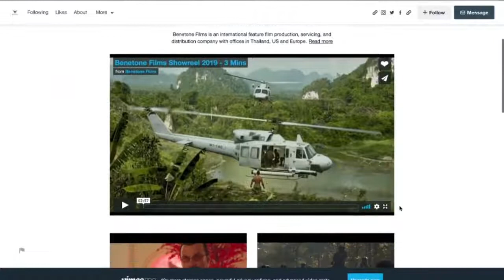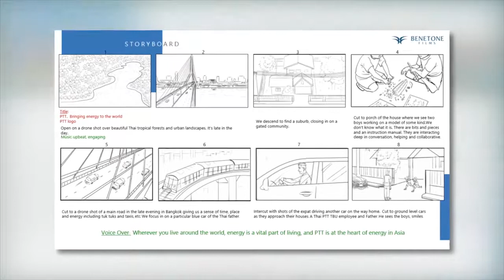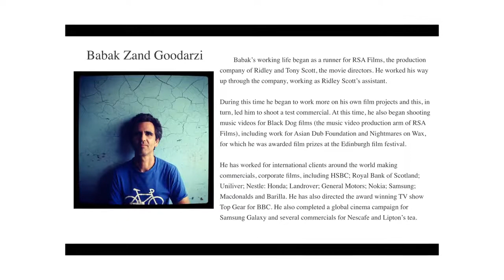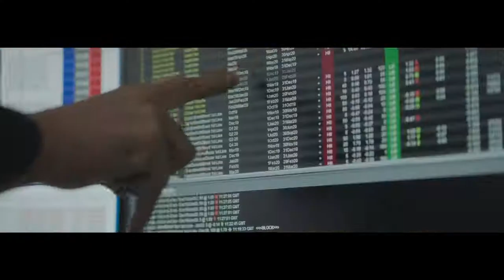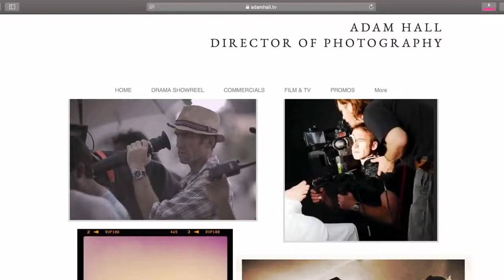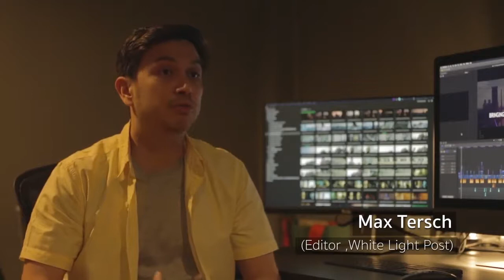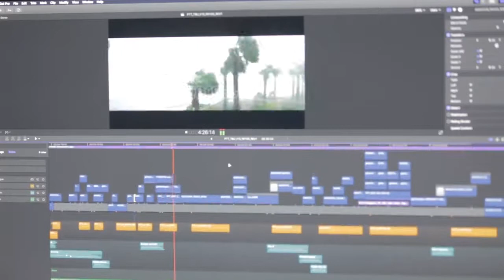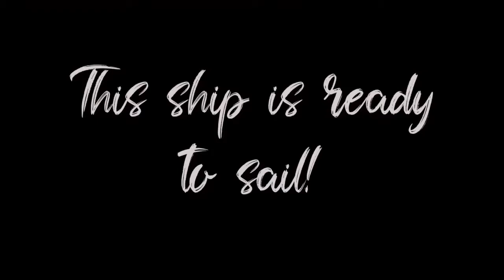The making of PTT Corporate Video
Presenting the behind the scenes of PTT’s corporate video.

PTT has always been committed to excellence and continually strive to improve across the organization​, and using a video presentation is a great way to deliver that message to an audience.

Proudly executive by Benetone Films Thailand’s creative and production team.

Benetone Films has been producing stunning corporate videos for businesses for several years. We understand how your business video should connect with your audience and build trust.